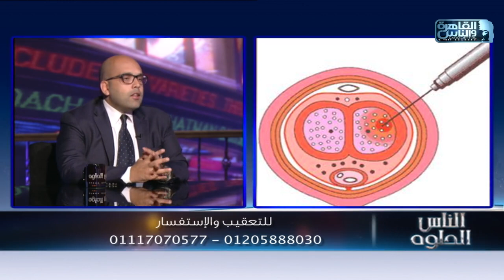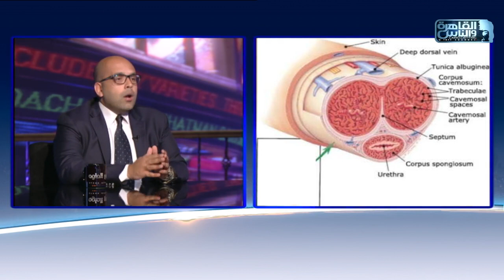الناس الحلوة | أسباب الضعف الجنسي وعلاجه مع دكتور احمد عادل